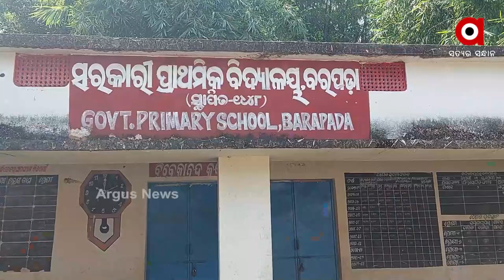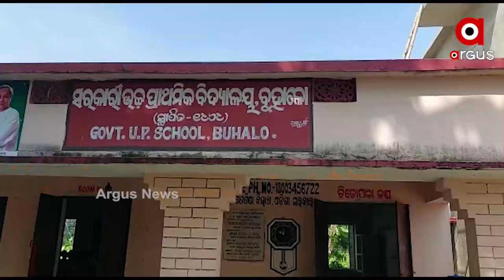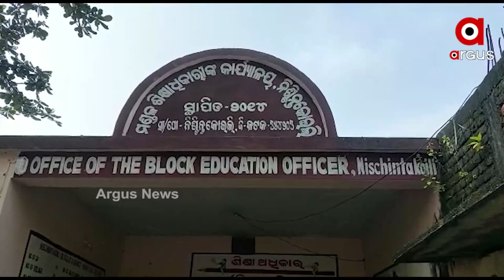Odisha Government Playing with the Life of Children in Cuttack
For 56 Students, only 1 teacher each are assigned for 3 Government's primary school in Nischintkoili, Cuttack. They are facing many difficulties in study.